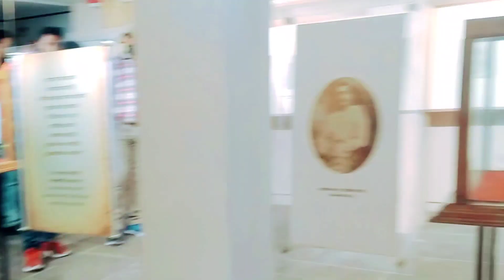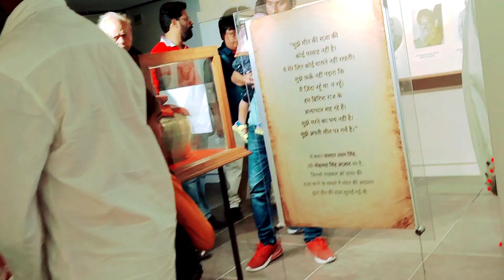Jallianwala Bagh Amritsar||History of Jallianwala Bagh in Amritsar